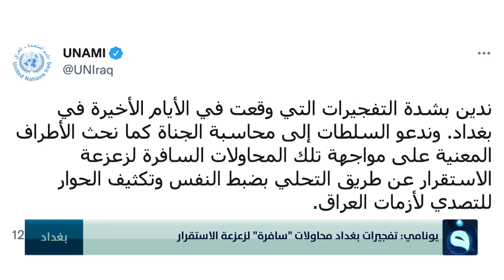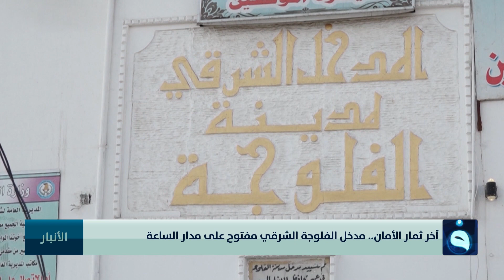نشرة أخبار الثالثة من قناة الفلوجة مع أسماء زرمان 17-1-2021